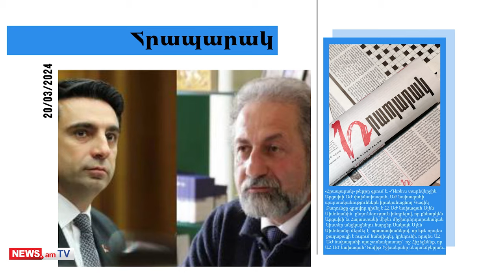Լևոն Մնացականյանին և Արայիկ Հարությունյանին Բաքուն ինչ հայտարարություն է պարտադրել անել․ մամուլ